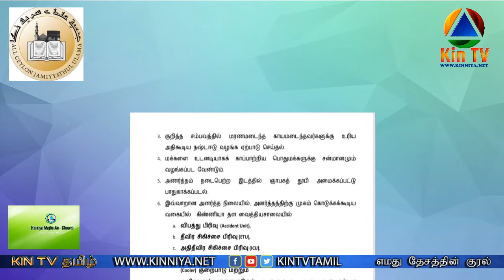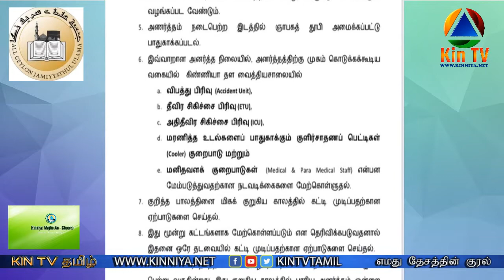குறிஞ்சாக்கேணி இழுவை படகு விபத்து தொடர்பில் விசாரணை ஆணைக்குழுவை அமைக்குமாறு அரசாங்கத்திடம் கோரிக்கை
குறிஞ்சாக்கேணி இழுவை படகு விபத்து தொடர்பில் விசாரணை ஆணைக்குழுவை அமைக்குமாறு கிண்ணியா சிவில் அமைப்புகள் ஒன்றிணைந்து அரசாங்கத்திடம் கோரிக்கை விடுத்துள்ளன.